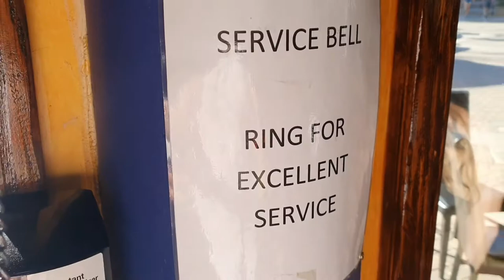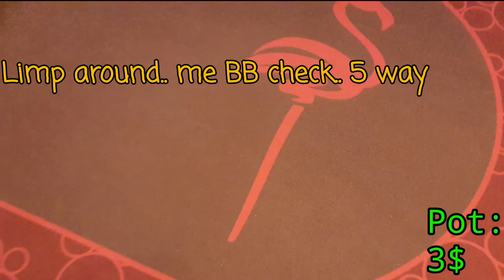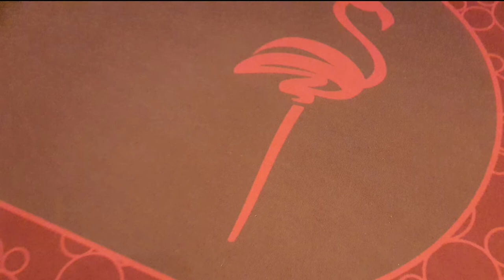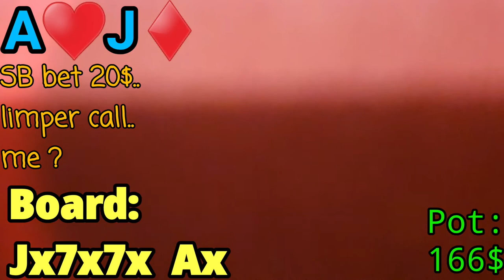When fishes turn to Piranhas n' eat me alive | Flamingo Las Vegas | Vlog #5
I guess fishes are my favorite animals or why do I always feed them?

Or I always choose the wrong pool to swim in..
who knows?!!!

I'm in the middle of a big freakin downswing..
Just watch the video and I show you some examples..

Luckily Vegas is full of hidden gems and Oases where I can calm down and find again my inner peace..

Anyway..